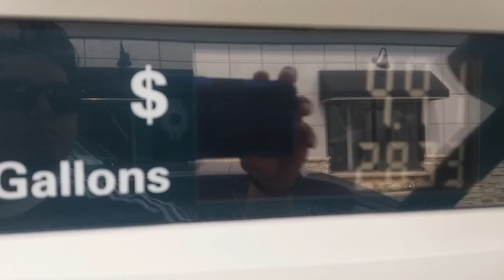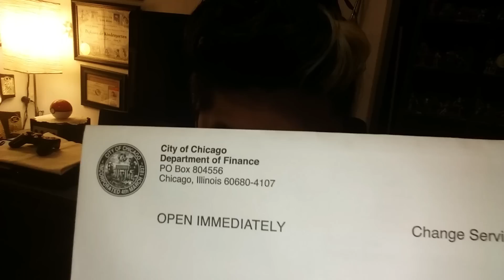Driving Around pilsen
decided to drive around